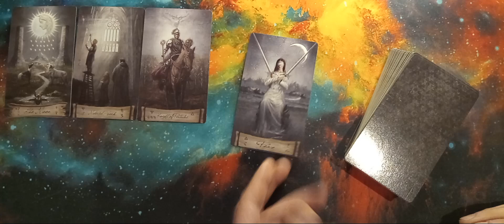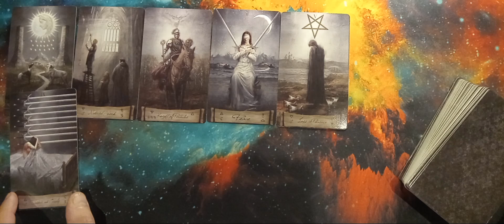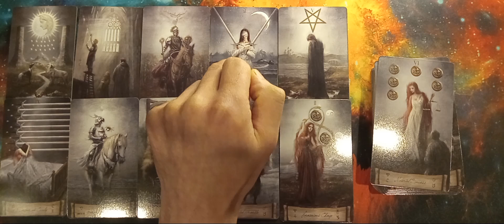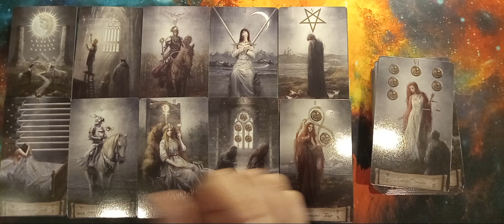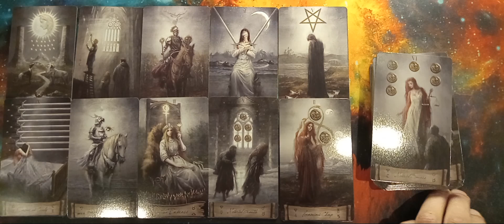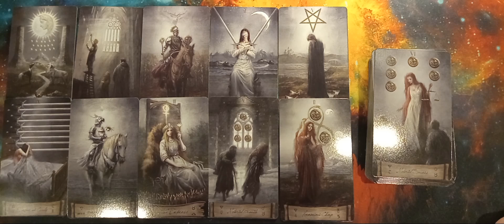Gemini - Your near future. Evolving your Spirit.